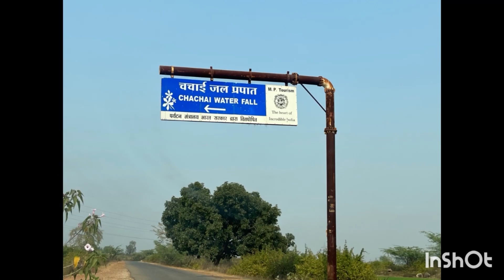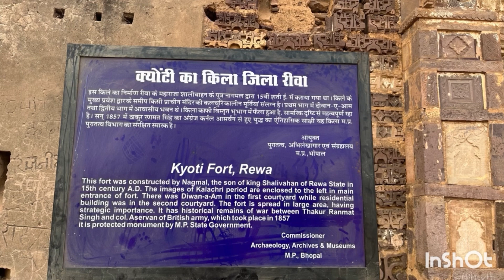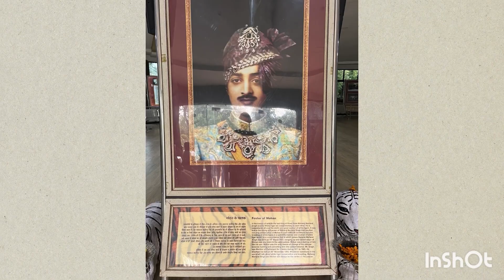Rewa Tour || Purva + Chachai + Kyoti Waterfall || Baghel Museum + Mukundpur Zoo + White Tiger Safari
Rewa Tour
Purva Waterfall
Chachai Waterfall
Kyoti Waterfall
Baghel Museum
Mukundpur Zoo
White Tiger Safari